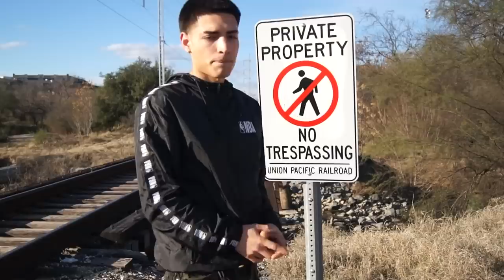HOW JAIL MADE ME A BETTER PERSON!